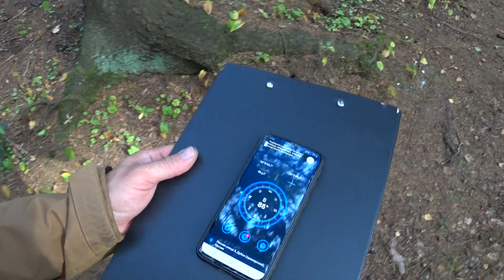RC LIVE. Блог моделиста. Экспедиция "ТОЧКА КИПЕНИЯ". Jeep wrangler на базе шасси trx4 sport kit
Блог о том что происходит в мастерской, за кадром на сьемках, что я делаю с моделями и тд.
Сборка jeep wrangler на базе шасси trx4 sport kit
Камаз 1/12 открашен на 80 процентов.
Экспедиция "ТОЧКА КИПЕНИЯ" отбиваю точки. Как это будет...

Канал RC Hobby Home, канал моего хобби.